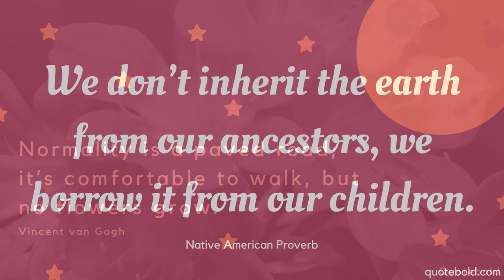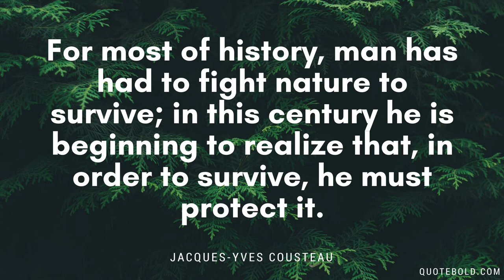Nature Quotes with Images [Top 20 List]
In the spirit of being grateful and reciprocal towards nature, here are our favorite nature quotes and images to help inspire your day.

Inspirational Nature Quotes and Sayings
We can find inspiration from nature all around us. There is much knowledge in the trees and meadows that have been here much longer than us. If we take the time to listen and learn from their experiences, then we can likely enrich our lives too.

1. "Look deep into nature, and then you will understand everything better." - Albert Einstein

2. "We don’t inherit the earth from our ancestors, we borrow it from our children." - Native American proverb

3. "Adopt the pace of nature: her secret is patience." - Ralph Waldo Emerson

4. "Every flower is a soul blossoming in nature." - Gerard De Nerval

5. "Some people walk in the rain, others just get wet." - Roger Miller

6. "Keep close to Nature's heart... and break clear away, once in awhile, and climb a mountain or spend a week in the woods. Wash your spirit clean." - John Muir

7. "Over every mountain there is a path, although it may not be seen from the valley." - Theodore Roethke

8. "The butterfly counts not months but moments, and has time enough." - Rabindranath Tagore

9. "Nature holds the key to our aesthetic, intellectual, cognitive and even spiritual satisfaction." - E. O. Wilson

10. "Nature never hurries, yet everything is accomplished" - Lao Tzu

11. "For most of history, man has had to fight nature to survive; in this century he is beginning to realize that, in order to survive, he must protect it." - Jacques-Yves Cousteau

12. "Normality is a paved road; it’s comfortable to walk, but no flowers grow." - Vincent van Gogh

13. "In nature, nothing is perfect and everything is perfect. Trees can be contorted, bent in weird ways, and they're still beautiful." - Alice Walker

14. "If I had to choose a religion, the sun as the universal giver of life would be my god." - Napoleon Bonaparte

15. "The earth has music for those who listen." - William Shakespeare

16. "A kiss is a lovely trick designed by nature to stop speech when words become superfluous." - Ingrid Bergman

17. "A forest bird never wants a cage." - Henrik Ibsen

18. "There are always flowers for those who want to see them." - Henri Matisse

19. "Knowing trees, I understand the meaning of patience. Knowing grass, I can appreciate persistence." - Hal Borland

20. "If people sat outside and looked at the stars each night, I’ll bet they would live a lot differently." - Unknown

As you pass through the many trees and flowers across your day, take the time to appreciate them. There is natural beauty all around us.